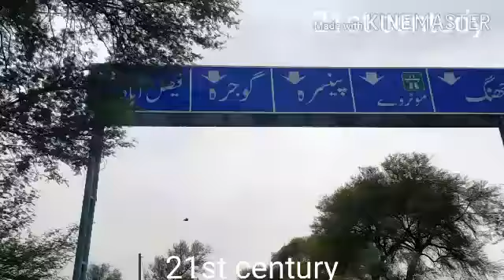Green punjab, pakistan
A video on greenry of punjab pakistan. Shown area divides two districts(faisalabad and chiniot).